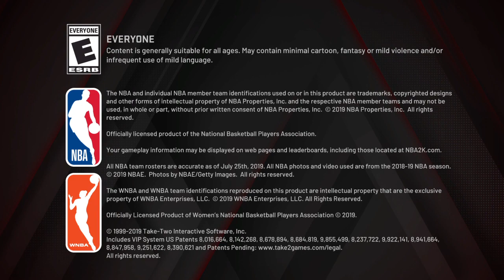NBA 2K20 Where is my daily login bonus please?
Where is my daily login bonus please